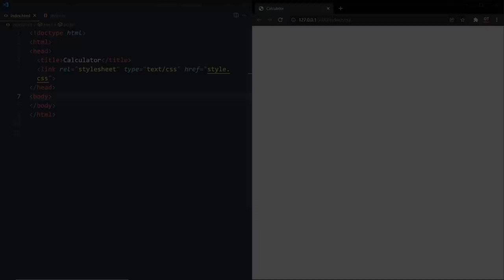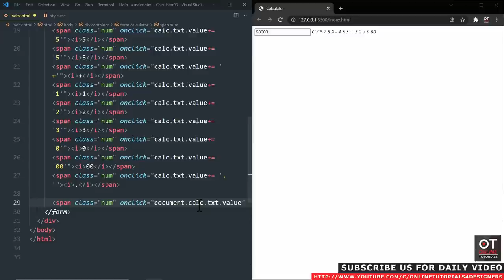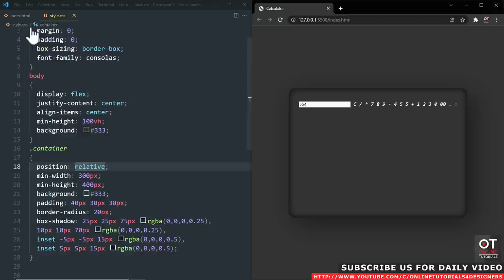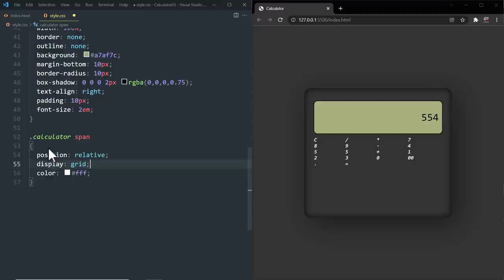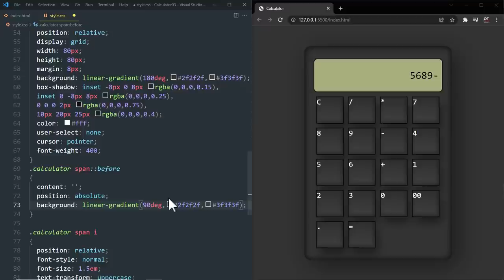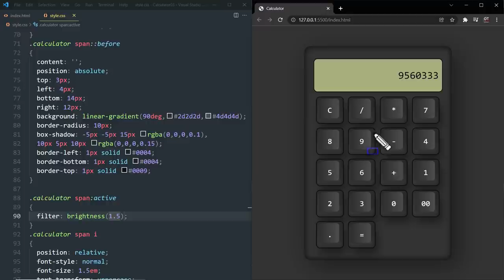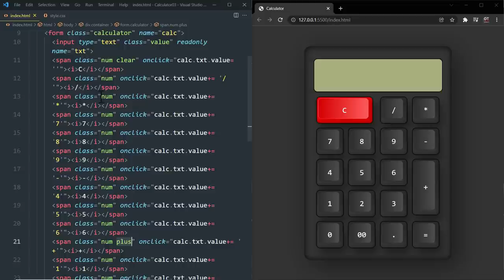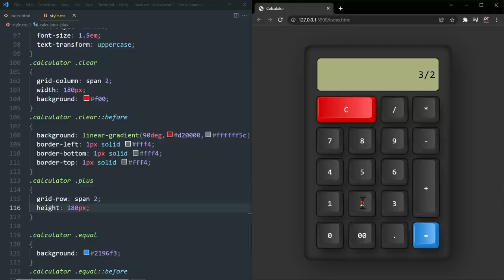CSS & Javascript Working Calculator UI Design | Claymorphism